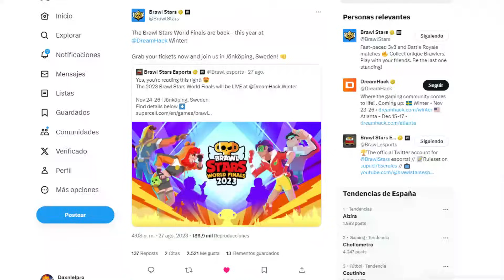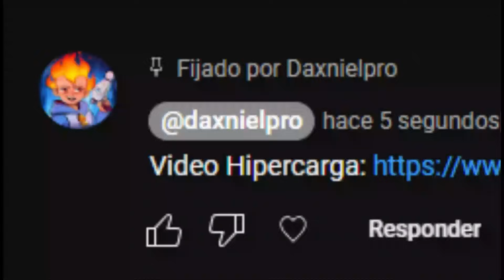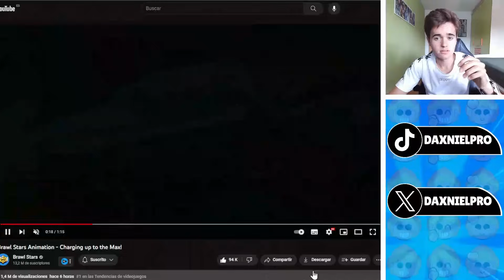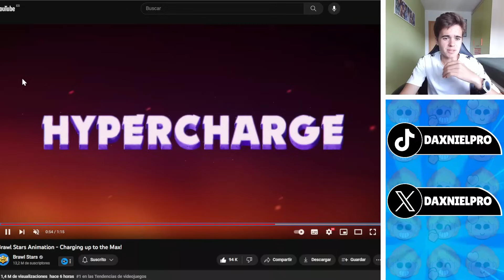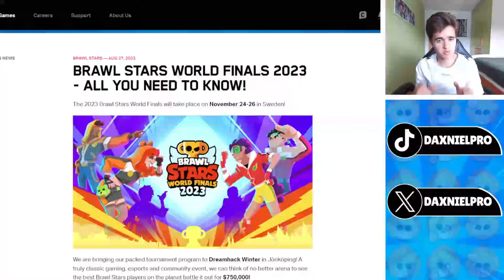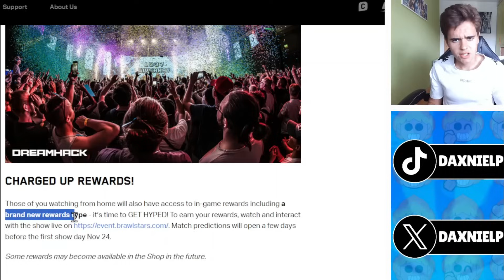¡PISTA EN ANUNCIO DE FINALES MUNDIALES! ¡BRAWLER TRIO DE BELLE! ¡LLEGA LA HIPERCARGA! ¡Y MAS...!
¡Hola Amigos! ¡Bienvenidos A Un Nuevo Video! ¡Hoy Con Un Video De Analisis! ¡Llega La Hipercarga! ¡Brawler Trio De Belle! ¡Pista En Las Finales Mundiales! ¡Y Mas...!